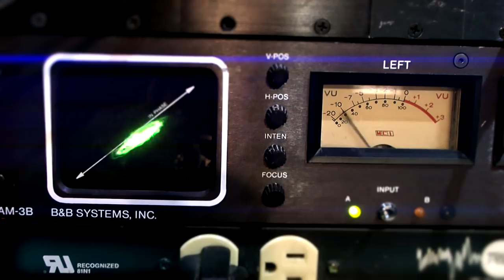Little Bell @ Trout Recording Brooklyn, NY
Live 7-camera video from the album version of Erik Deutsch's original composition "Little Bell" from "Falling Flowers on LoHi Records (release date 9/14/18). Featuring Avi Bortnick, Brian Drye, Mike McGinnis, Jesse Murphy, and Tony Mason.

Video by Ehud Lazin
Mixed by Jeff Hill